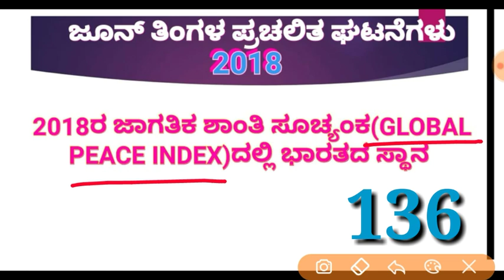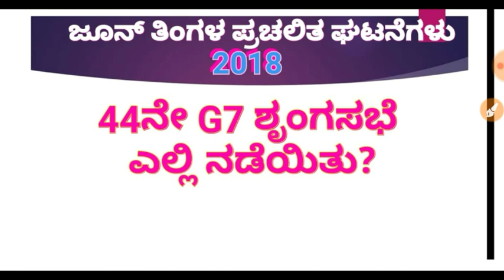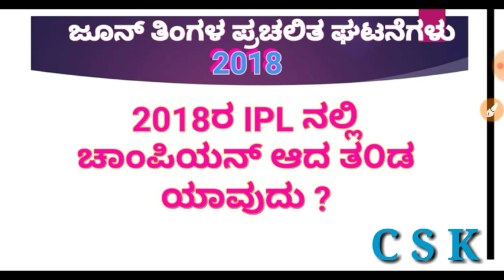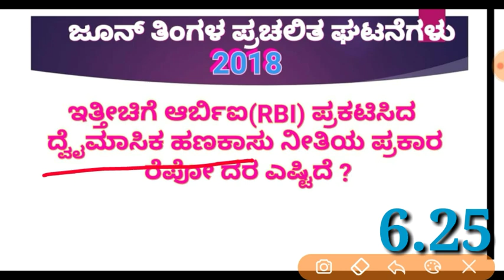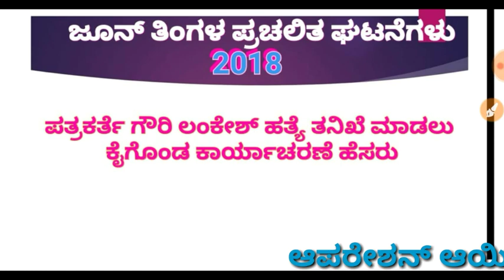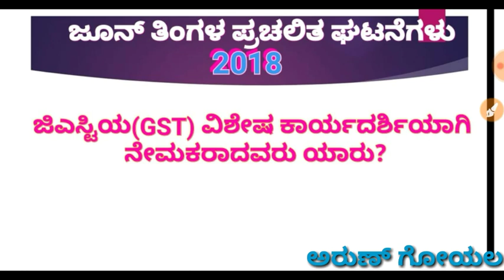June 2018 Current affairs in kannada || ಜೂನ್ 2018 ಪ್ರಚಲಿತ ಘಟನೆಗಳು